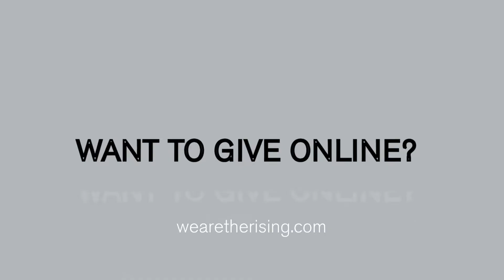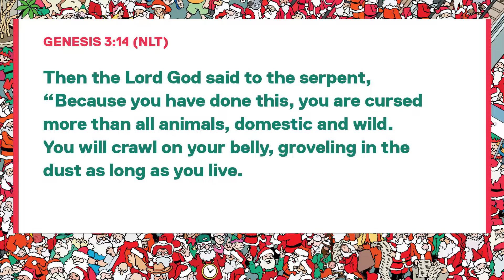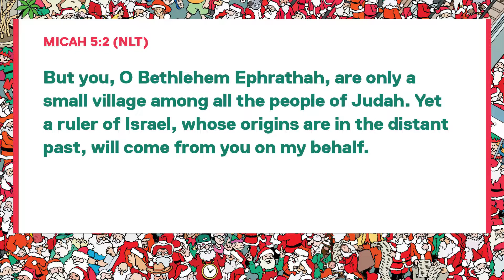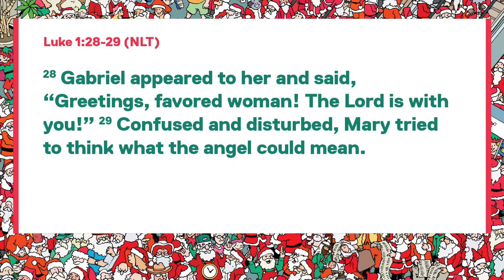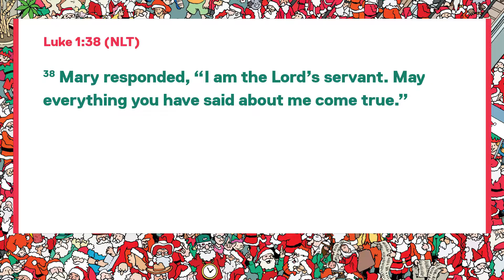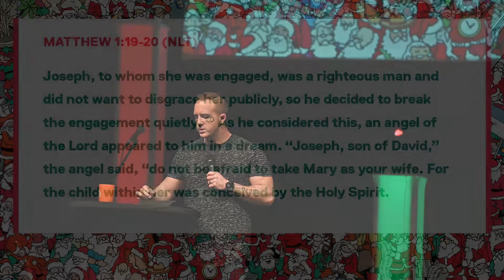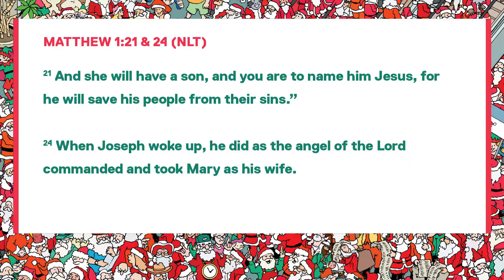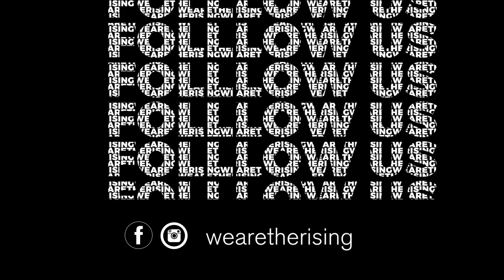Finding Jesus: Part One- the Announcement | Pastor James Davis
we are a real church for real people